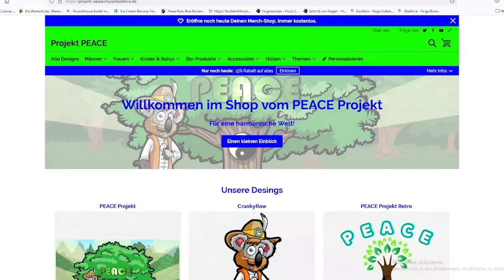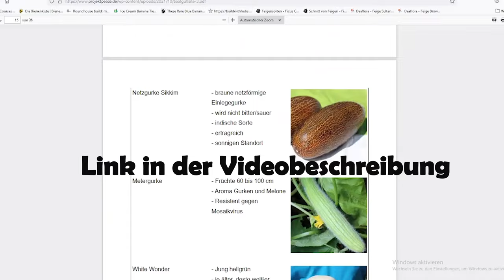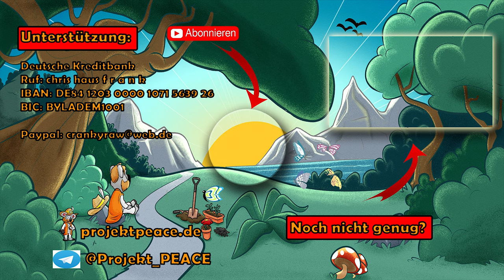Ist die Kartoffel wirklich gesund? Süßkartoffeln ernten und anbauen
Die Kartoffel ist ein wesentlicher Bestandteil in der Ernährung vieler Menschen. Sie hat sich so stark etabliert, dass nur wenige dieses Lebensmittel hinterfragt. Ist sie wirklich gesund und was ist mit der Süßkartoffel?